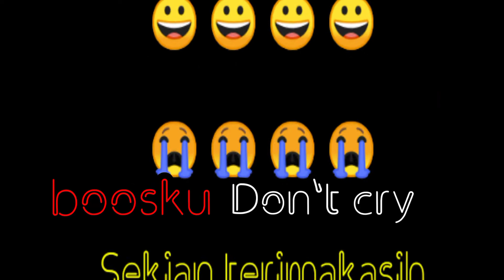Mancing SIDAT MONSTER penghuni air deras dan bebatuan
Chanel ini membahas cara menangkap ikan liar secara tradisional lebih efisien dan ramah lingkungan dengan tidak memaksa dan menyakiti ikan.
GANAS TARIKAN MONSTER
mancing sidat,najur sidat Penghuni air deras dan berbatuan @Elfys doang